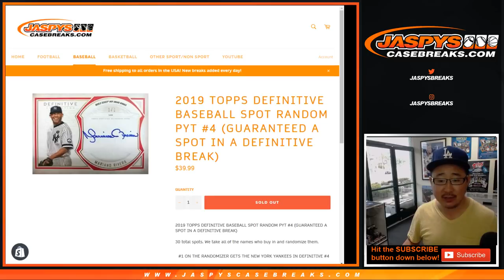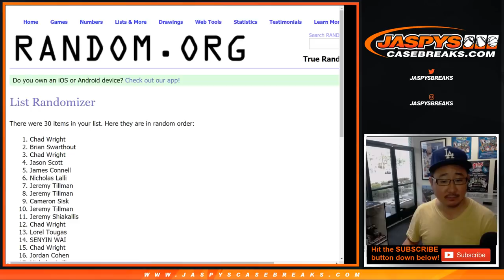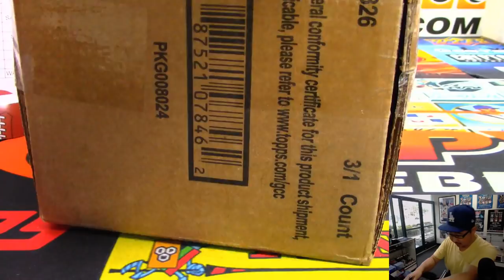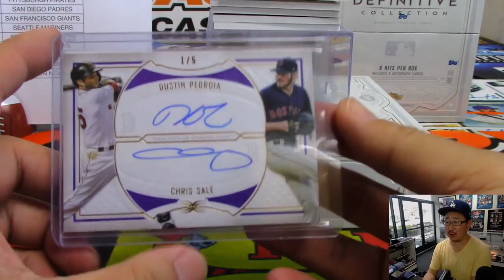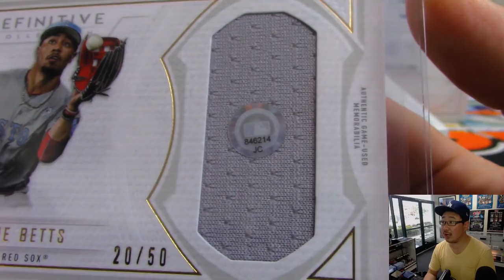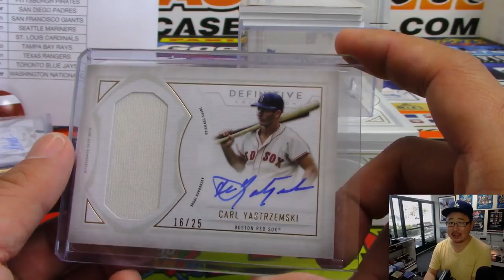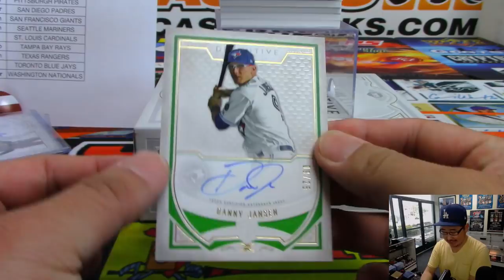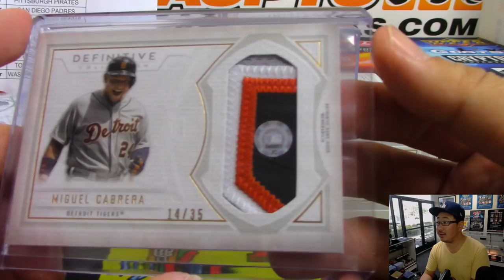Th, 05/30/19 || 3Box PYT #4 || 2019 Topps DEFINITIVE COLLECTION Baseball (MLB)